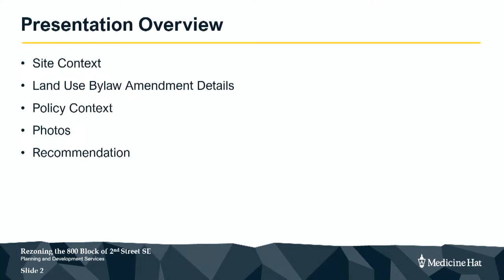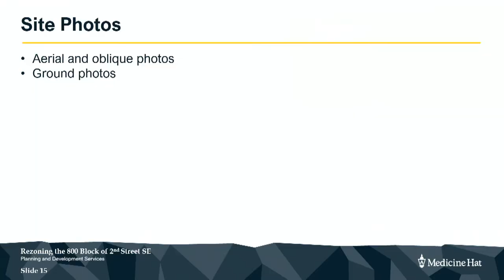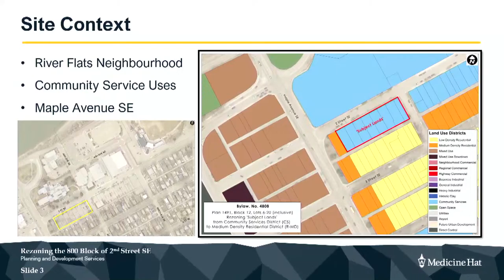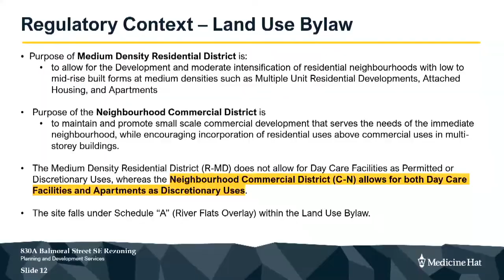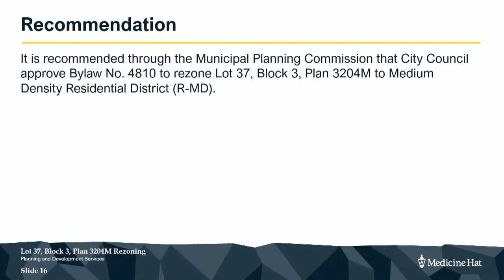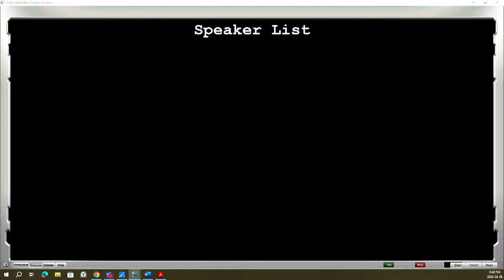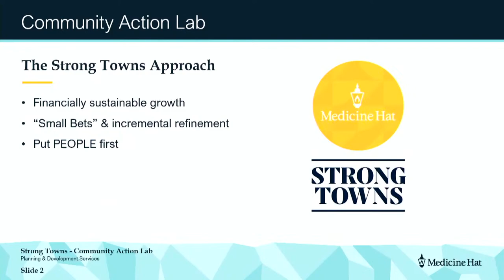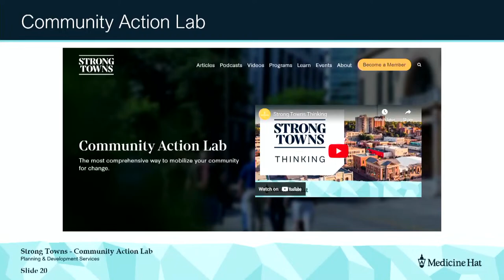April 8, 2024 City of Medicine Hat Council Meeting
City Council April 8, 2024